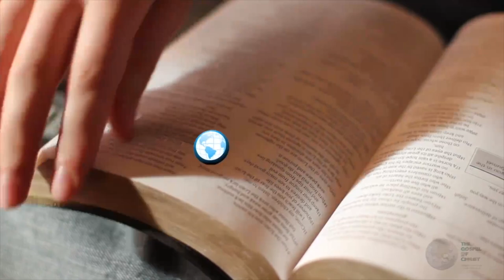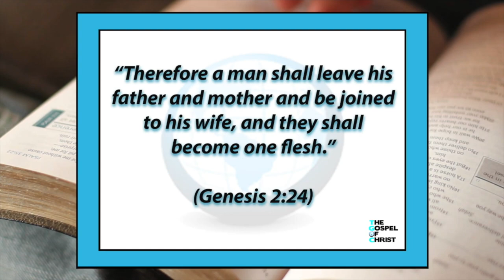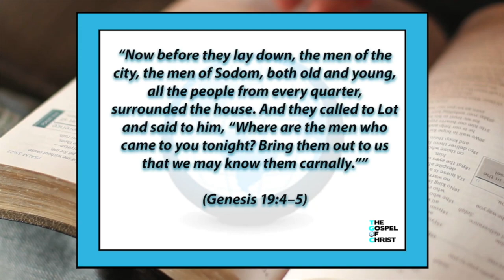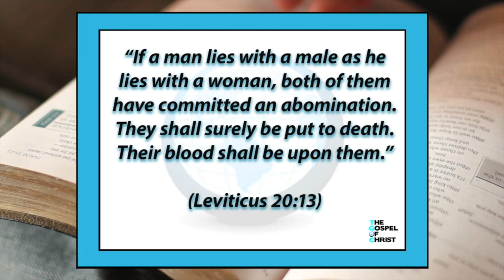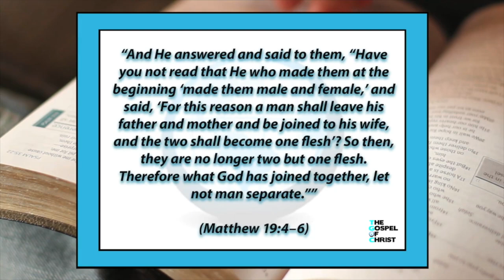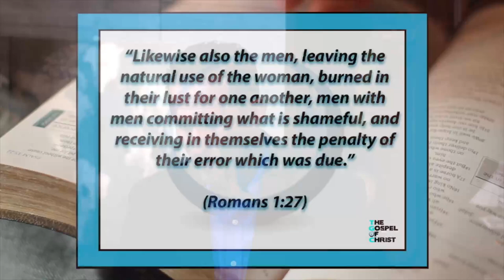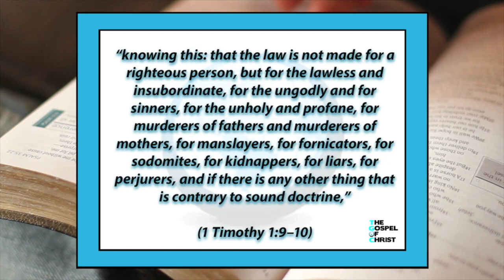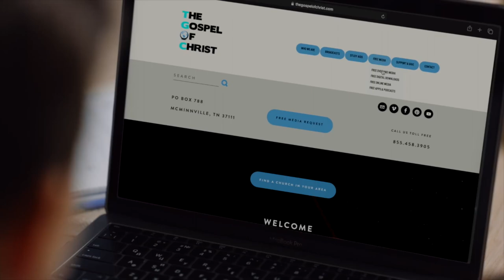Truth About Homosexuality - Study of Truth - The Gospel of Christ - Truth7